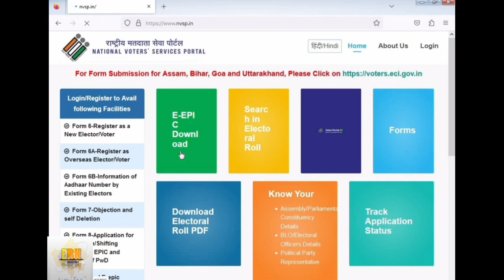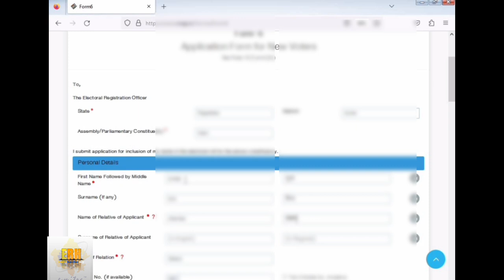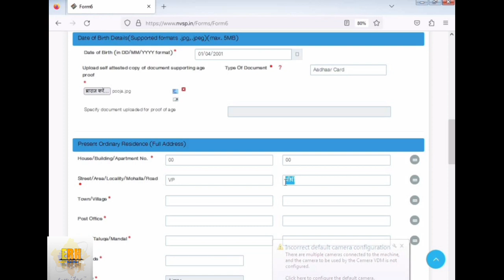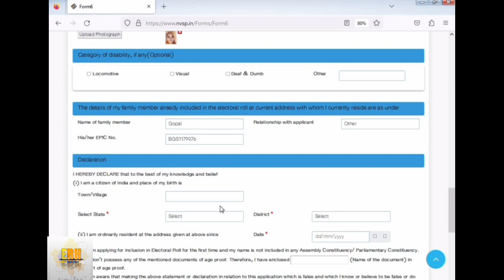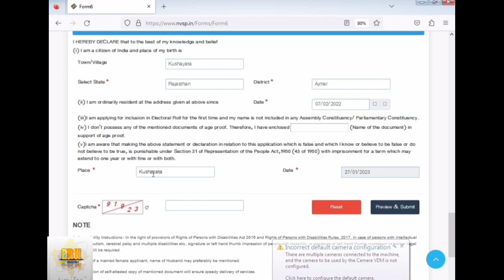New Voter Id Kaise Banaye | फ्री में घर बेठे Voter id कैसे बनाये 2023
आज हम आपको New Voter Id Kaise Banaye के बारे में बतायेंगे, आपको इस विडियो को पूरा देखना है ताकि आप भी घर बेठे Voter Id बना सके और अगर आपको यह विडियो अच्छा लेगे तो इसको अपने दोस्तो के साथ जरुर शेयर करे और हमारे चैनल को सबस्क्राइब जरुर कर ले ताकि आप आगे आने वाले विडियो को मिस न करे.